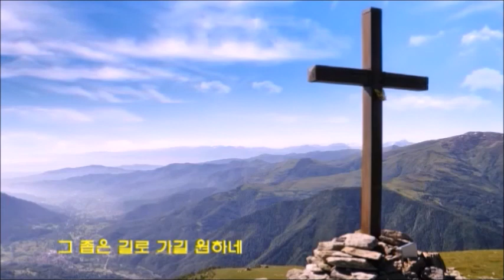소원(삶의 작은 일에도 그 맘을 알기 원하네) / 오하영 자매(한사랑성악교실)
■ 한사랑성악교실
-강사, 테너 장익순(서울음대성악과졸업)
-요일, 매주 화요일 1시간씩 (12-18시))